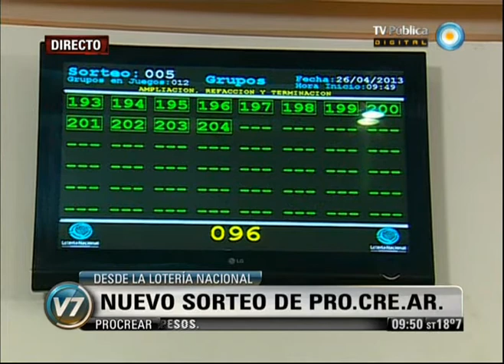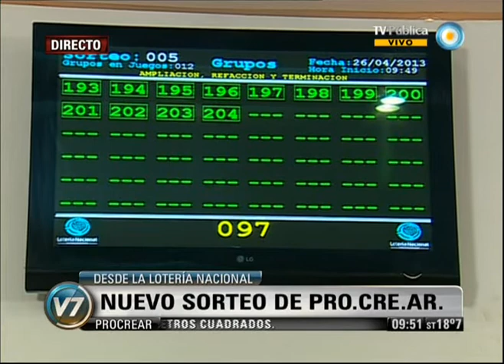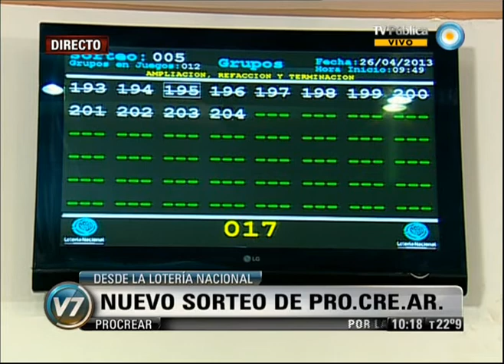Visión 7: Sorteo Pro.Cre.Ar (2)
En la sede de la Lotería Nacional de la calle Santiago del Estero 126 se realiza un nuevo sorteo de las líneas de créditos del programa nacional PROCREAR. En este caso, los préstamos se destinarán a la refacción, la ampliación y la terminación de viviendas y contarán con la participación de 52.655 familias de todo el país. Quienes resulten elegidos obtendrán un turno para dirigirse al Banco Hipotecario e iniciar el trámite para adquirir el préstamo. Emitido por Visión 7, noticiero de la TV Pública argentina, el viernes 26 de abril de 2013.